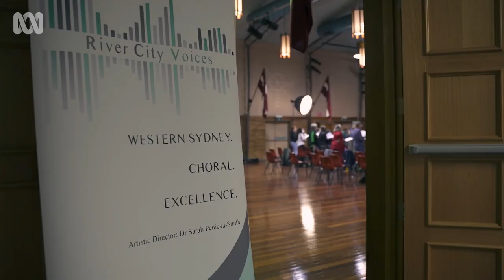Club Weld connects up-and-coming neurodiverse musicians with professionals | Art Works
When you’re looking to develop as an artist nothing beats a bit of guidance from a mentor.

Club Weld is an organisation that connects up-and-coming neurodiverse musicians with professional musos, creating a space for some inspired collaborations. Their latest project sees them joining forces with a symphonic choir and the result is absolutely beautiful.